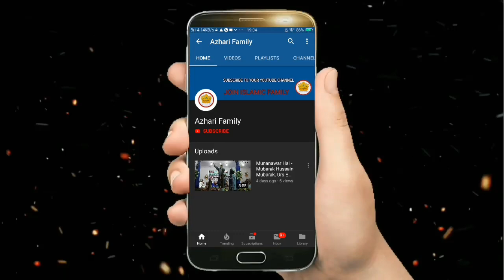Shahnawaz Hassan Naya Kalam Bengali 2021 || Shahnawaz Hassan New Naat 2021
Shahnawaz Hassan New Bengali Kalam 2020 || Shahnawaz Hassan New Naat 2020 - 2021 - Shahnawaz_Hassan - Shahnawaz Hassan New Naat || Shahnawaz Hassan Naat Sharif 2020 - Shahnawaz Hassan Naat 2020 _ Shahnawaz Hassan New Naat 2020

It's special thanks for Shahnawaz Hassan

Singer: Shahnawaz Hassan